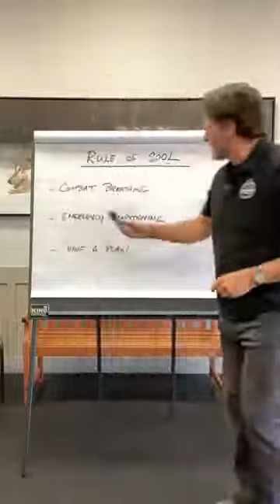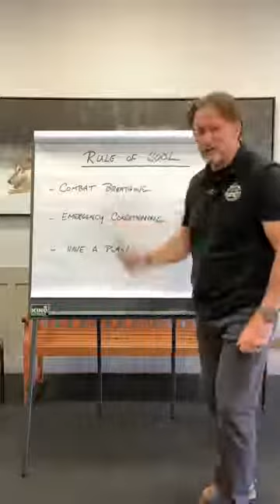Day 280 The Rule of Cool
I am continuing with my mini-series on how you can apply the rules of survival to your dog's care and training. In today's video, I will talk about the "Rule of Cool." I'm Bryan Bailey, and today is day 280 of my 365-day journey to help make dog ownership an incredible experience.